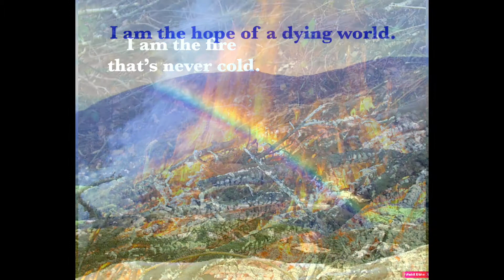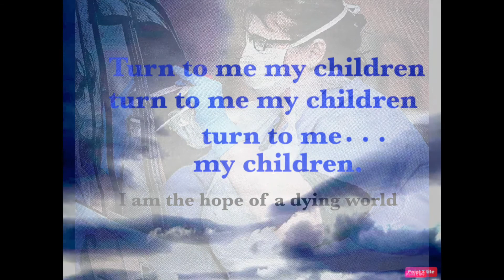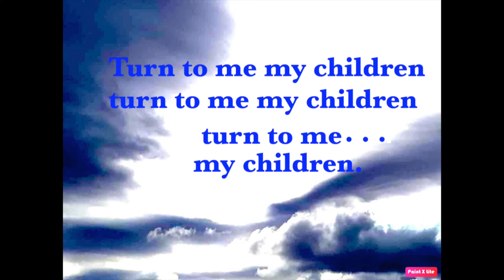I Am The Bread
Thought for the day: I am the bread
Day 50 today of  LOCKDOWN LEGACY!

From Jesus saying ‘I am the bread to feed the world’ his message turns right around, to say that now WE are meant to become his bread for the world, supplying and providing for those who have needs.
I received an email this morning from Margaret Storey, a former member of our music group, United Folk, who does outreach work in Nicaragua most of the year with the very poor there. She always reports to us, that despite the desperate situation the people find themselves in, they are so cheerful, loving and giving.
I had written to ask how she was doing with the virus being out there too.
And here’s what she said:

“. . . I’m still mainly in isolation but on the occasions I go out then I wear my mask, though sadly not so many are - and here people are not distancing. My lunch club for the homeless continues, but only by serving them a carry away meal at the gate and then they go and eat it in the park. It’s not the same as fellowshipping together, but it’s still letting them know they are cared for.
Also once a week I make up over 50 sandwiches and little poly bags of juice, packets of crisps and 4 pack biscuits and I sit on the back of pastor Ed’s truck driving round the community and going up to the rock quarry giving them out. It’s so humbling to see the desperation and hear the thanks for such a small snack. One lady as we were driving away from her patch came and asked me for one, but I told her she had already had one and instead of being upset at being refused, or found out, she shouted ‘OK, .thank you, .God bless you’ and still in the middle of the road as we were driving further away she yelled ‘and welcome to Nicaragua’. You can’t capture such moments!

Bread for the world! That’s Margaret, along with so many others in our world today, who give so much of themselves to others, who put their own lives on the line for others, . . .
‘to be consumed’ just like bread.